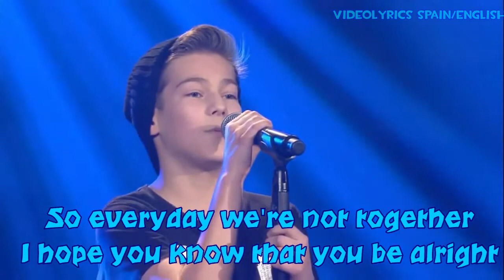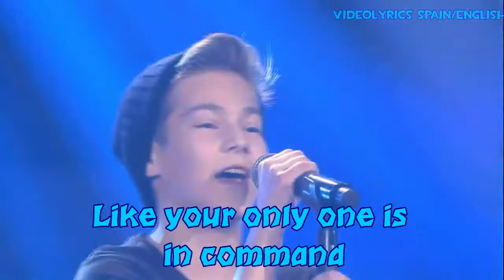The voice kids G-Stepan-Only girl (in the world) NEW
Muy buenas gente de youtube. Os acoradais del video? Pos aqui esta el video mejorado. Haber si no hay tanta falta, y nada un saludo.

El audio y video pertenecen al canal The Voice kids. Sólo hago esto por entretenimiento, diversión y para que podaís saber la letra.